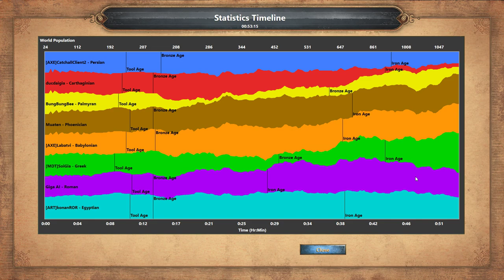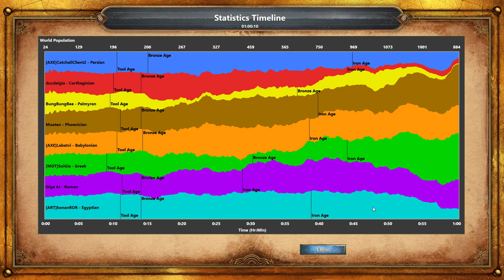AOE DE 4v4 highland with experts. teammates did well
I enjoy playing AOE DE. Hope that you guys also like it.